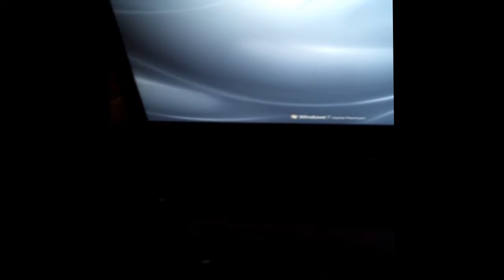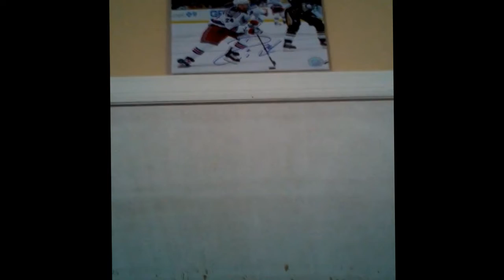Extremely Awkward Setup Video! - Thanks for 500 subs!!!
This was so fucking awkward, its legit me showing the weird shit I have in my room because showing just my gaming shit isn't much of a video, but people were asking for it, so here it is ^__^